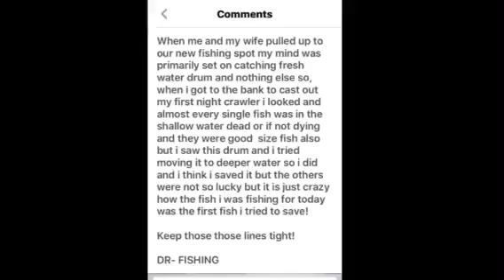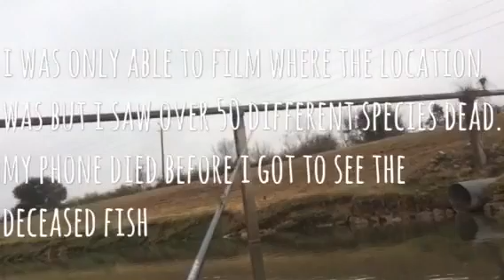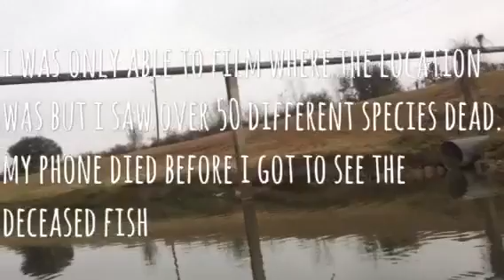All the fish were dying!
My phone died before i could video it but i saw 50 fish if not more dying in shallow water try moving them to deeper water but it was to late..

Keep those lines tight!

DR- FISHING